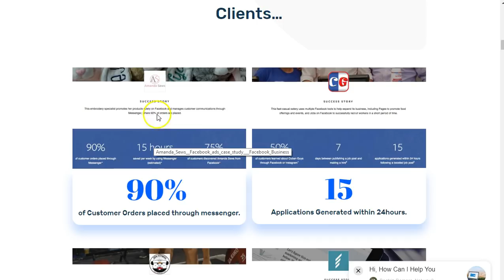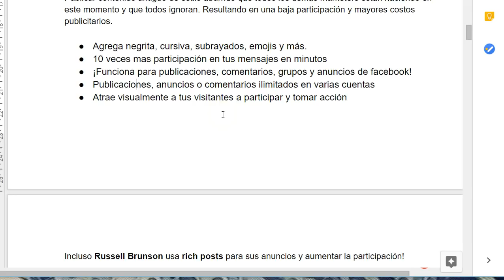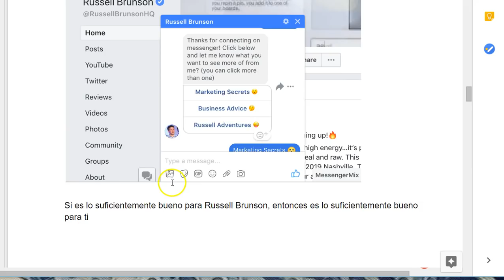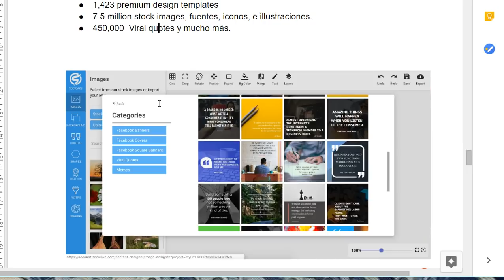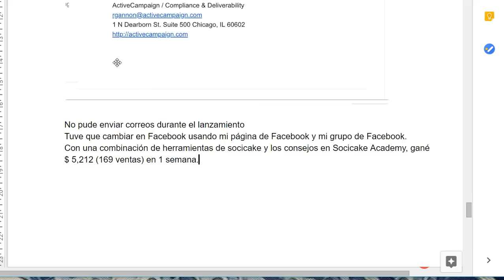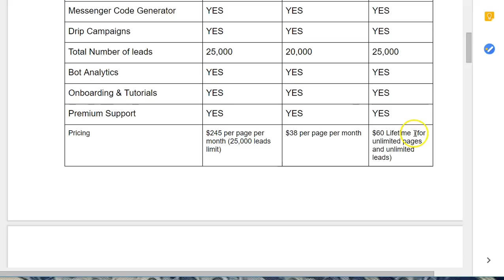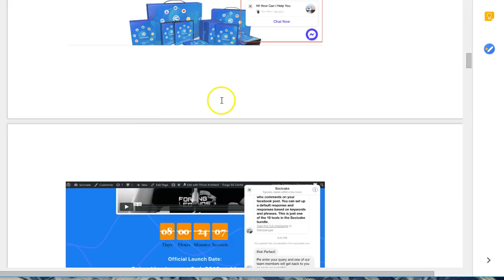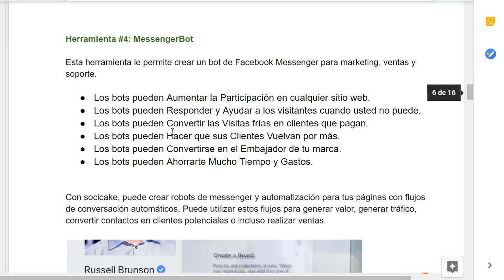Socicake review 🤯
Accede a socicake

Socicake review. Socicake es una poderosa suite Todo En Uno para Facebook Marketing, todo lo que necesitas para hacer crecer tu negocio desde facebook esta en esta suite de herramientas: Socicake

Facebook Marketing, Facebook Software, Facebook Bot, Facebook Robot, Facebook Messenger, Facebook Suite, All in One Facebook